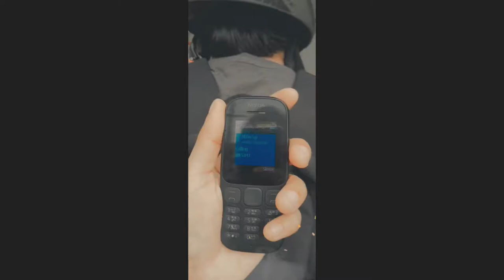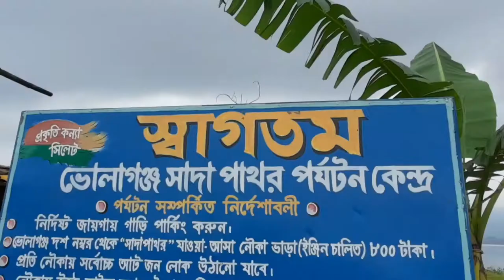Amar Vlog : Trip To Vholaganj (লকডাউন এ ভোলাগঞ্জ)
It was a Sudden uncertain trip to Vholaganj.
Ami, Sami, Shuvo, Nabil(vhuiya), Mahdi, Deep. This was the team, we just want there, sang a song, had some very spicy chanachur and then returned back to  where we started "SYLHET".
"SYLHET" is a very amazing place, specially during monsoon the natural beauty of sylhet glows even more. Overall it was a fun trip, we had a lot of fun but I don't have any videos of those moments as I was enjoying that as well. So watch the video to the end and keep supporting. Peace. ✌️

*Pro tip : try to listen the conversations carefully. You'll enjoy it for sure 😉.